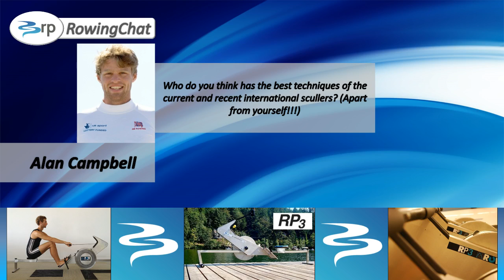RowingChat with Alan Campbell, December 2013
About Alan Campbell: Britain's single sculler for 2 Olympiads is our guest for December.   His unconventional personal style, sharp personality and determination have made him a national treasure for Northern Ireland.  Alan's sparring with Mahe Drysdale and the other members of the Great 8 have endeared him to fans around the world.
Alan is a Rowing World Cup Winner and Olympic medalist (having competed in 3 Olympic Games). He's also a 2 times winner of the Scullers Head of the River (2012 & 2008).
When you book your ticket, you can ask Alan a question. Join us and to listen as we delve into Alan's personal story.